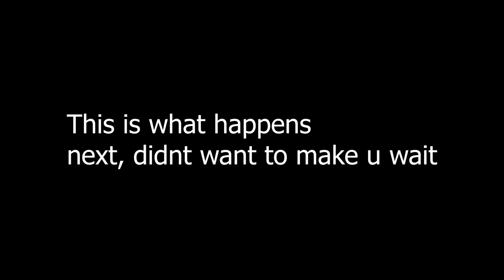Desperate Man Proposes After The First Date!! 😬 | Match Me Abroad